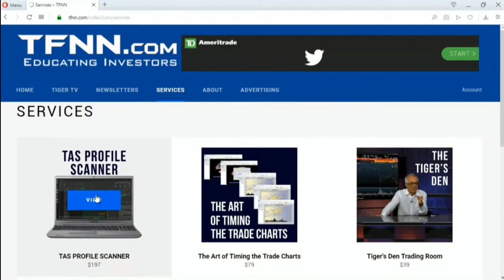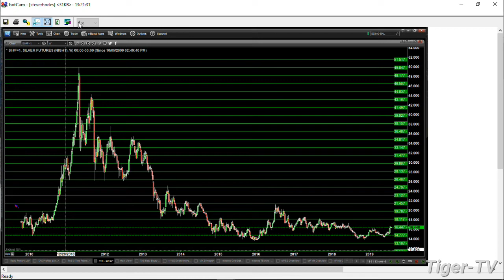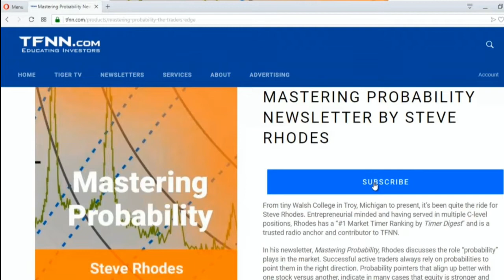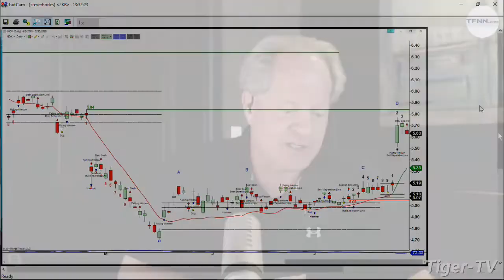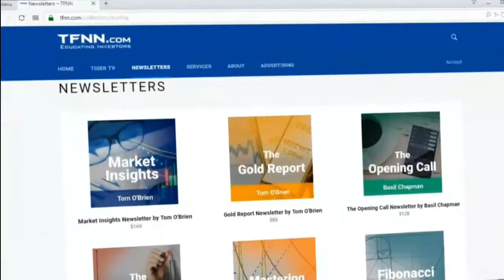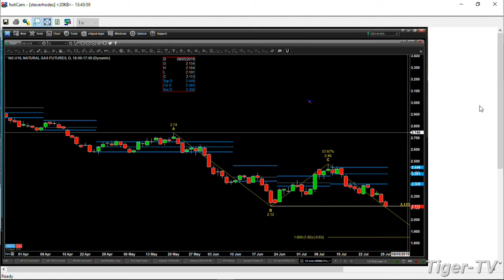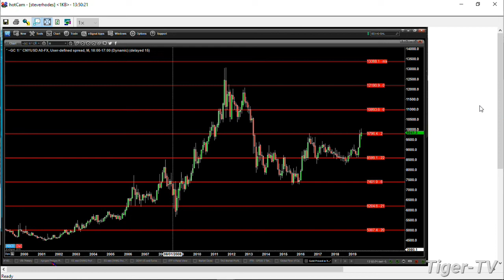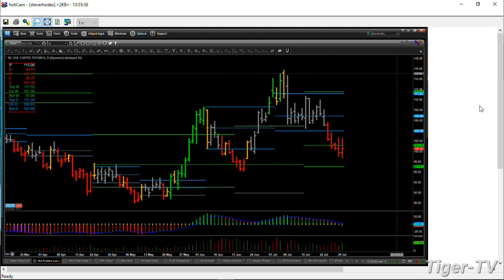July 29th 2019, The Trader's Edge with Steve Rhodes on TFNN